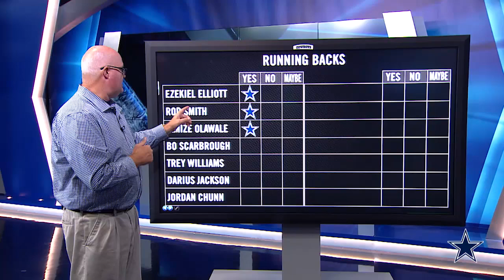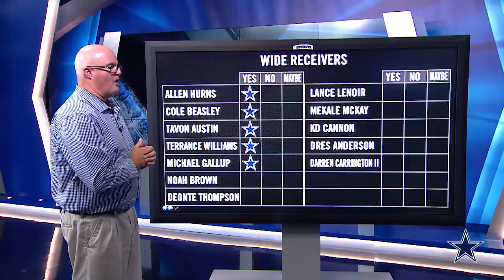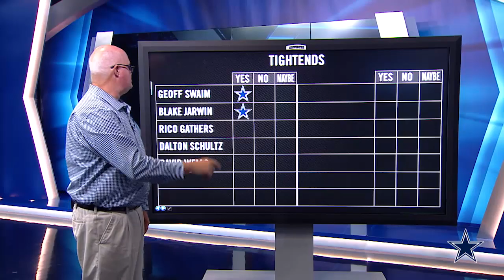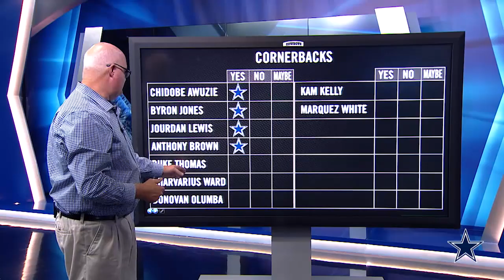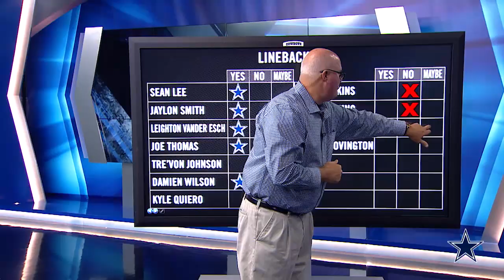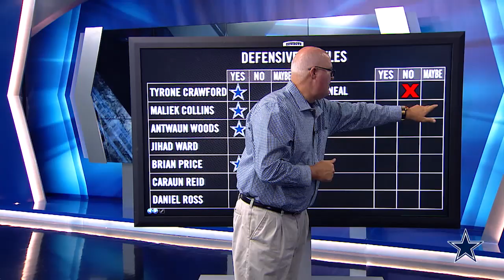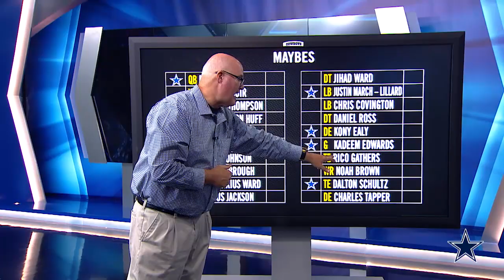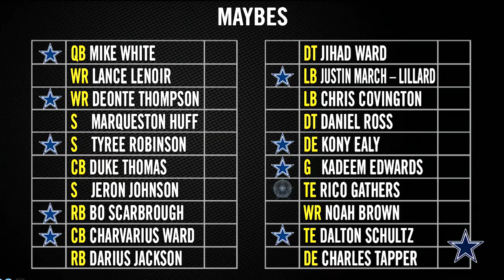Cut To 53 | Dallas Cowboys 2018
The DallasCowboys.com staff debates and they trim the roster down to 53, predicting how things will go this weekend.